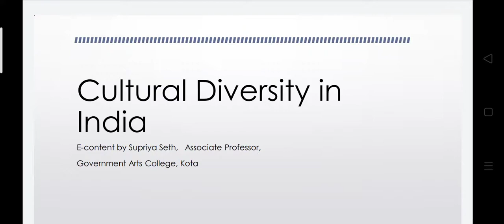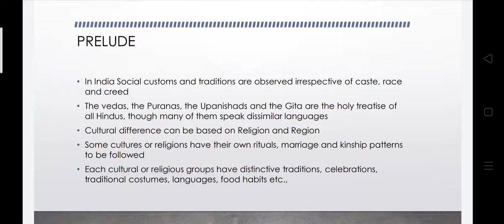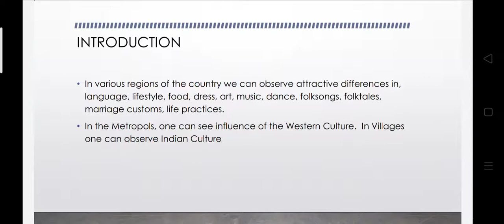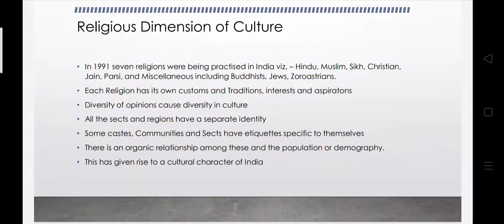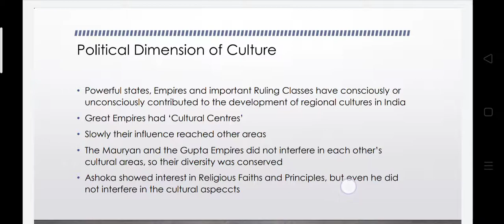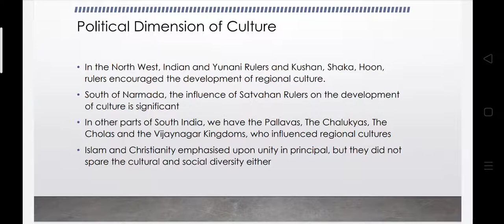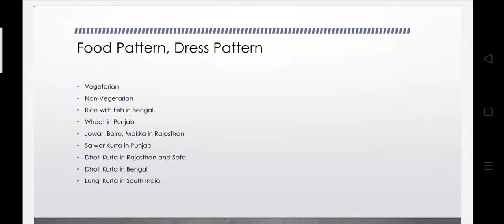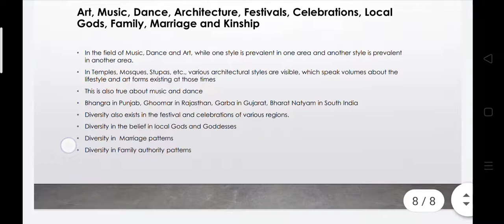CULTURAL DIVERSITY IN INDIA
BA I YR SOCIOLOGY UOK 2020